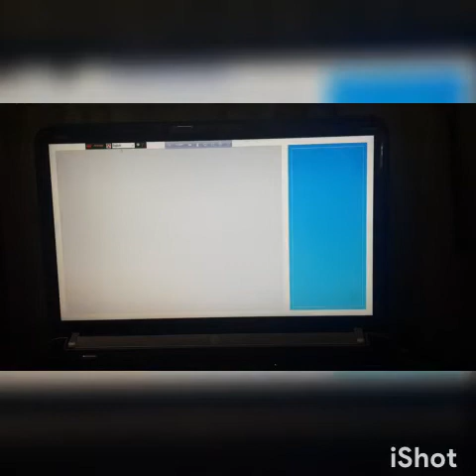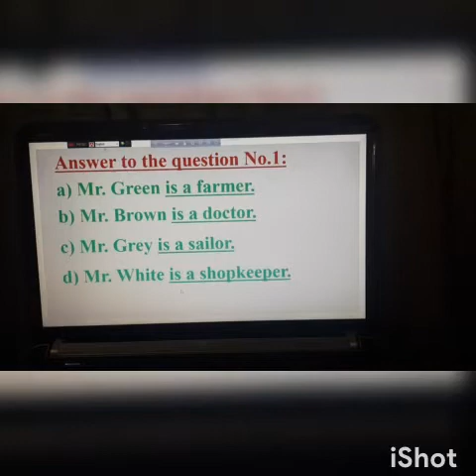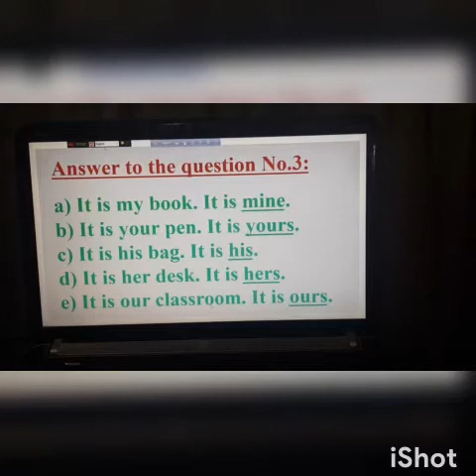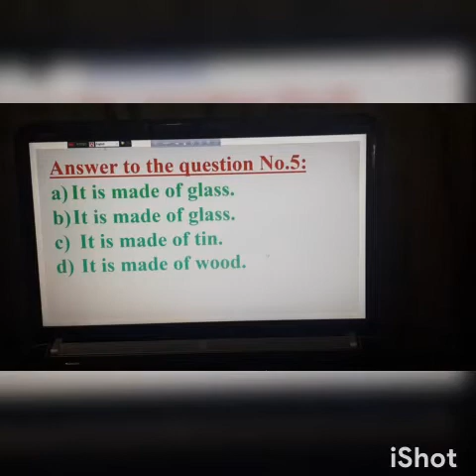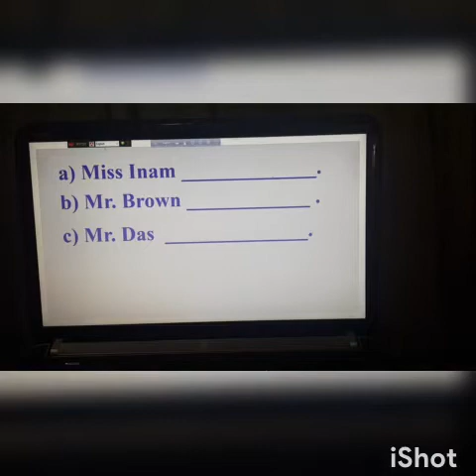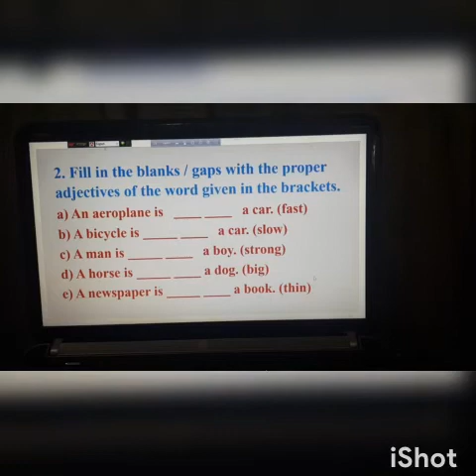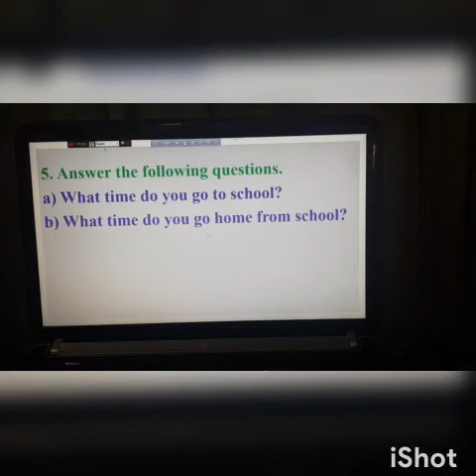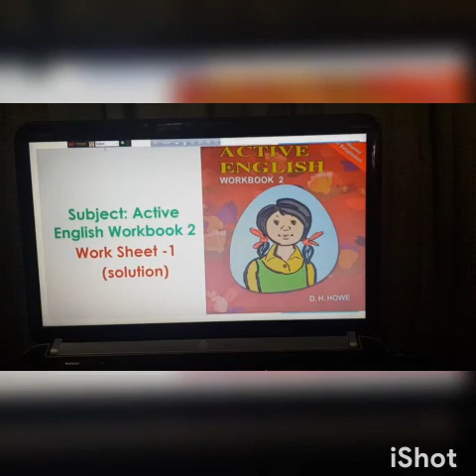Class-2,Subject-Active English Work Book-2 , Lect.- 8 (work Sheet -2 ), Taslima Begum Mini